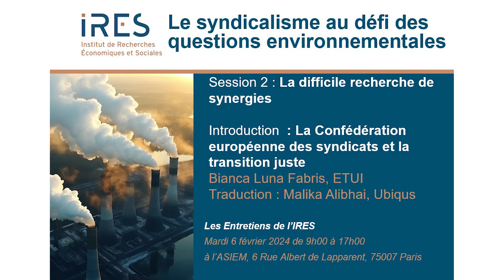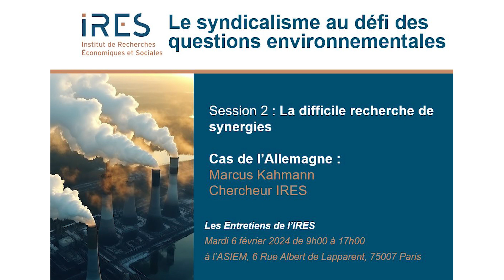Le syndicalisme au défi des questions environnementales, session 2 (partie 1) Entretiens IRES 6/2/24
Journée des "Entretiens de l’IRES" 6 février 2024, à l’ASIEM, Paris 7e :
« Le syndicalisme au défi des questions environnementales »

Enregistrement de la session 2 : "La difficile recherche de synergies"

Par ordre d'intervention :

- Animation : Camille Dupuy, Université de Rouen
- Introduction : Bianca Luna Fabris, ETUI
- Traduction : Malika Alibhai, Ubiqus
- Situation en Allemagne : Marcus Kahmann, IRES